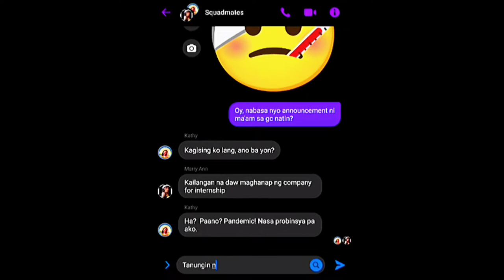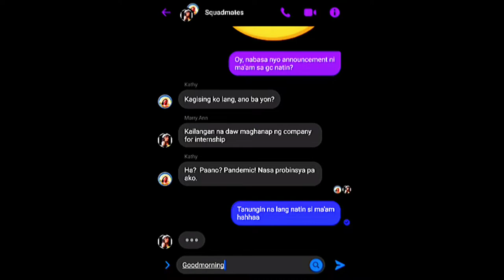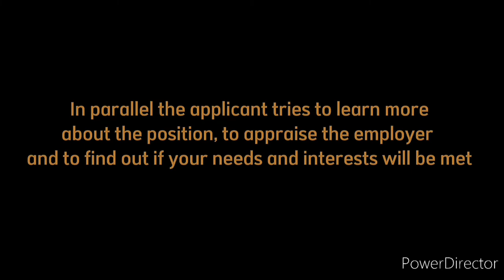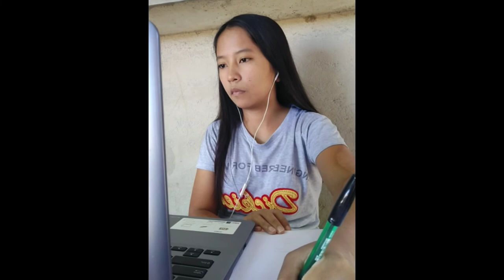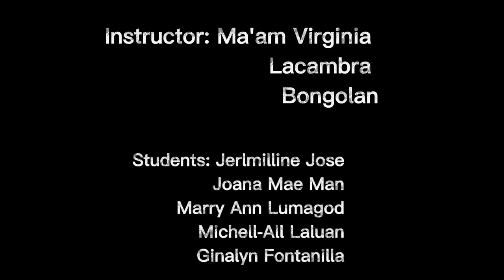Accounting Internship Film